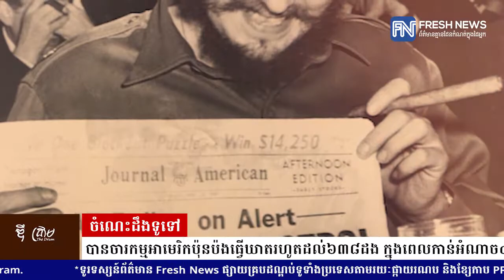Fidel Castro បិតាបដិវត្តន៍គុយបា ត្រូវបានចារកម្មអាមេរិកប៉ុនប៉ងធ្វើឃាតរហូតដល់៦៣៨ដង...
Fidel Castro បិតាបដិវត្តន៍គុយបា ត្រូវបានចារកម្មអាមេរិកប៉ុនប៉ងធ្វើឃាតរហូតដល់៦៣៨ដង ក្នុងពេលកាន់អំណាច៤៩ឆ្នាំ